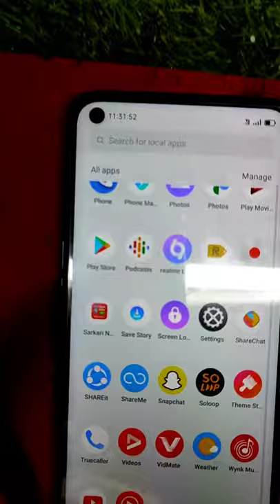Realme Narzo 30 good looking amazing phone 👌👌👌🤳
pal mobile hospital bakewar